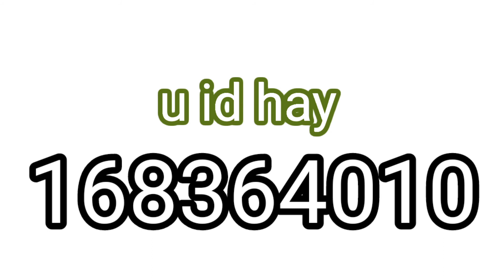A view want help in free fire